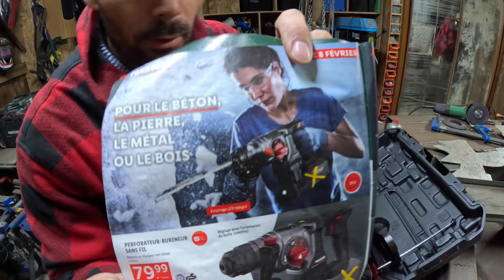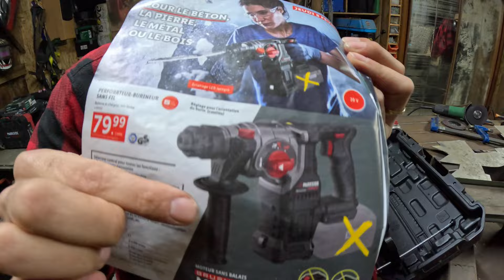Test perforateur PARKSIDE performance 20v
Bonjour dans cette vidéo, je vous donne mon avis sur le perforateur lidl Parkside performance 20v après une année d'utilisation.